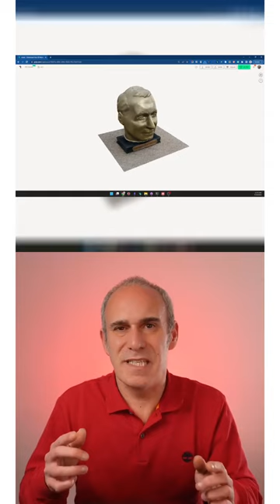Clona cualquier objeto con fotogrametría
video_name: Clona cualquier objeto con fotogrametría
video_type: video
video_info: @misc{my captures | polycam_2023, url={ journal={Poly.cam}, publisher={Polycam}, year={2023} }
video_duration: 60.16
video_transcription:  Imagina poder clonar básicamente cualquier cosa? Pues ya lo puedes hacer con la aplicación Policam, aunque de momento funciona solo con objetos y en la parte exterior. Básicamente sacas una serie de fotos a un objeto rodeándolo con tu móvil. Por ejemplo, yo he sacado fotografías desde múltiples ángulos de este gusto del archiconocido economista austríaco Ludwig von Mises. Bueno, archiconocido tampoco. El caso es que a partir de una serie de fotos desde distintos ángulos puede crear una representación tridimensional del objeto. Esta tecnología se llama fotogrametría. Y lo interesante es que una vez tienes ese modelo en 3D lo puedes utilizar para múltiples cosas. Podrías, por ejemplo, utilizar la cara del bueno de Ludwig en un videojuego. O imprimirlo en 3D. Bueno, lo interesante es que yo provee esta técnica hace unos tres años y tarde varias horas en conseguir resultados bastante peores que lo que hoy se consigue en minutos. Puede crear una representación tridimensional.